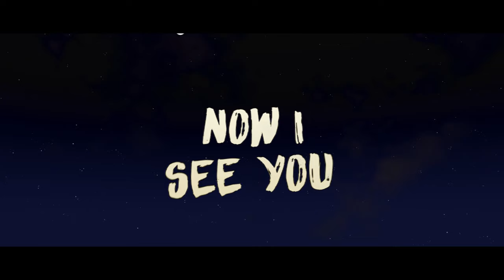Callum McBride - Automatic ft. Mike Ruby (Official Lyric Video)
• LIT NETWORK  •

✖  The channel is created to promote talented artists & musicians, filmmakers & photographers.